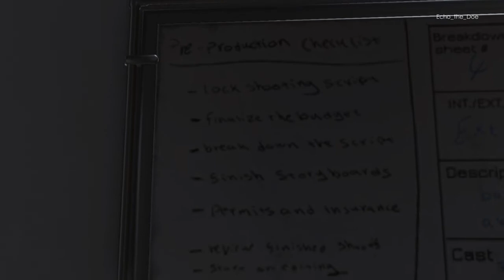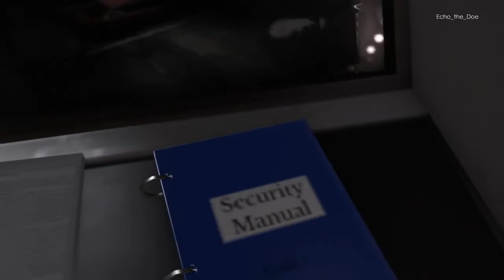WWE 2K22: FULL Backstage Tour